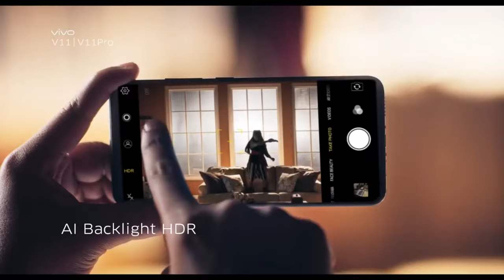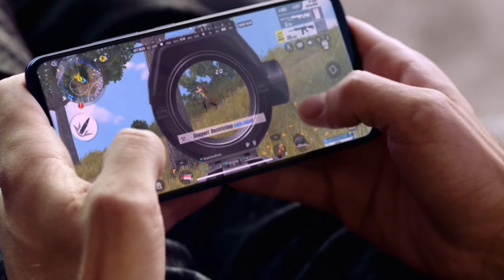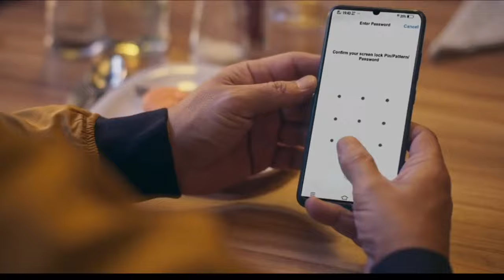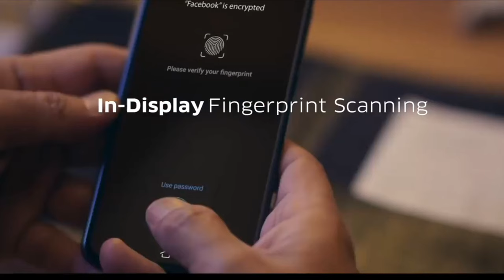Vivo S1 Unboxing Box Leaks, Specs, Price, Release Date, Realme X Killer🔥🔥🔥 ?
Vivo S1 Full Specifications, Indian Price and Indian launch Date